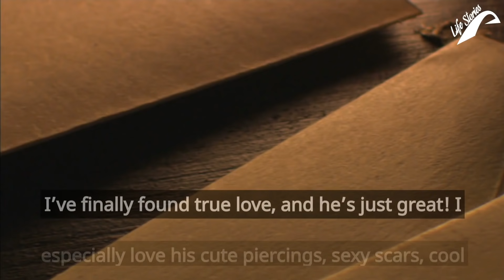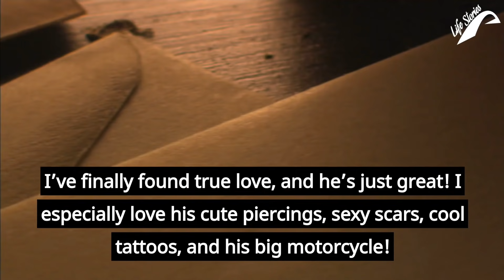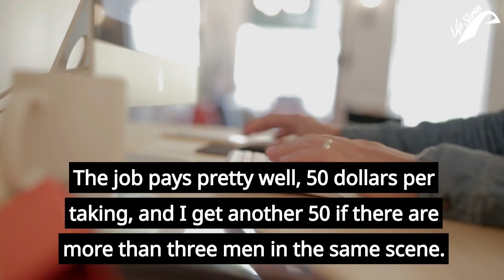Father Finds Goodbye Letter From 16 Year Old Daughter. The Last Line Leaves Him Stunned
Father Finds Goodbye Letter From 16 Year Old Daughter. The Last Line Leaves Him Stunned | Life Stories..